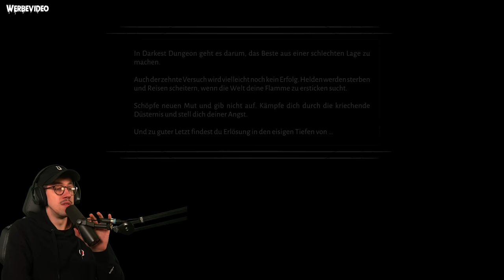Wie gut ist Darkest Dungeon 2?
Heute testen wir den zweiten Teil von Darkest Dungeon, welches sehr anders zum Vorgänger sein soll! Schaut euch das Video gern an um herauszufinden wie ich es finde.

Darkest Dungeon II ist eine Roguelike-Reise der Verdammten. Bilde eine Gruppe, mache deine Kutsche reisefertig und begib dich auf den Weg durch eine Landschaft des Zerfalls, in einem letzten verzweifelten Versuch, die Apokalypse abzuwenden. Doch die größten Gefahren, denen du begegnest, kommen vielleicht nicht von außen ...
WERBUNG - Meine Hardware:
Kapitel:
0:00:00 - 0:01:51 Vorbesprechung
0:01:51 - 0:04:36 Intro
0:04:36 - 0:06:32 Heldenauswahl
0:06:32 - 1:28:35 Gameplay